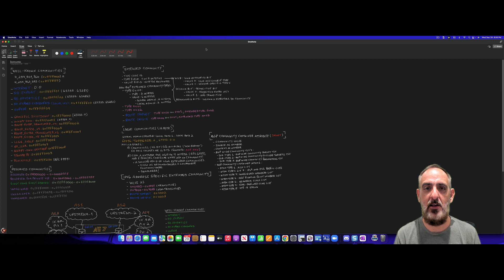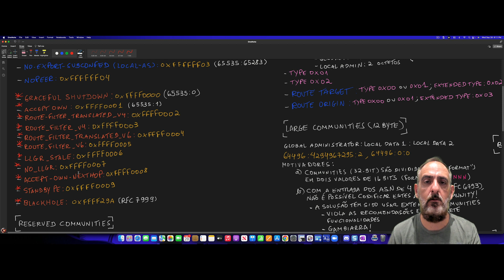Tutorial de BGP: aprenda sobre Communities como poucos! - EP72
Neste episódio do nosso Tutorial de BGP... que tal sairmos da mesmice sobre o tema "Communities", e aprendermos a coisa toda de forma bem mais ampla? Siga acompanhando!

Ajude o canal a fazer girar cada vez mais a roda do conhecimento! E, de quebra, obtenha acesso a benefícios exclusivos: torne-se um membro Apoiador, Patrocinador (conteúdos extras) ou Premium (conteúdos extras) do canal! Acesse